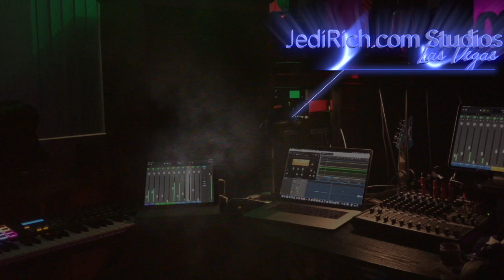DAY 28 Vegas Shutdown: Want to lose weight without going to the gym?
Sugar is in Everything - Stop eating Sugar. Have cancer? Don't eat sugar. It's as simple as that. Want to lose weight without going to the gym?  Want to look great without drugs, dieting or gyms? It's easy, but hard. Start here. Watch & learn how to spot a bulimic.